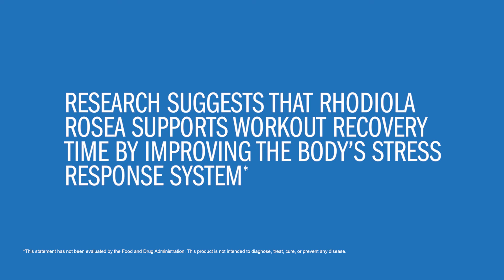XS Energy+Focus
30 Tablets (Three 10 Tablet Blister Packs)

Give your workout your full attention

Helps maximize physical endurance, and increase mental focus during exercise.†

Natural caffeine from green tea extract combined with rhodiola rosea helps promote physical endurance and mental focus for more vigorous workouts.†
Research suggests rhodiola rosea supports the body's stress response system, which can help with recovery time.